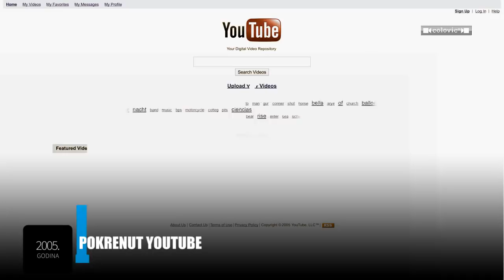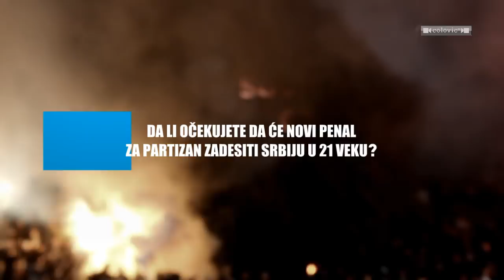Srbija i svet između dva penala za Partizan (1995-2017)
Period između dva penala za Partizan koja su zadesila Srbiju krajem XX veka i u drugoj deceniji XI veka.

Srbija i svet doživeli su velike promene između ove dve katastrofe. Kloniran je prvi sisar, poslata je letelica na Mars, predstavljen je Windows 95, prvi iPhone, Facebook, Google i Youtube, pokrenuto je nekoliko velikih ratova i terorističkih napada. U Srbiji je bilo ništa manje dinamično. Potpisan je Dejtonski sporazum, oni koji su vodili ratove devedesetih sada vode Srbiju ka EU. Država koju su zadesila ova dva penala je u međuvremenu dva puta menjala ime - iz SRJ u SCG, iz SCG u Srbija.

Da li očekujete da novi penal uskoro zadesi Srbiju?

P.S. Ne možete da utičete na to kada će doći novi penal za Partizan, ali možete na život između dva penala.